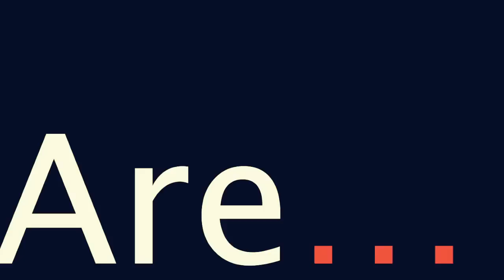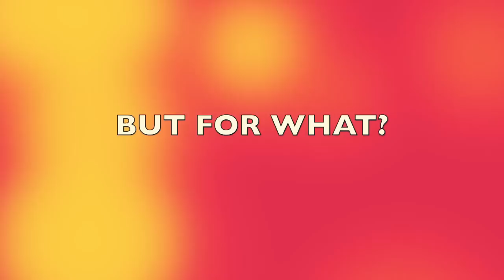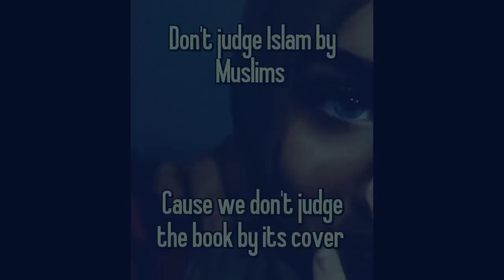Are you a Shia? | Emotional Speech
For those who proudly boast of being a "Shia" or "Rafidhi" (Rejector), this is an emotional, eye-opening little speech.